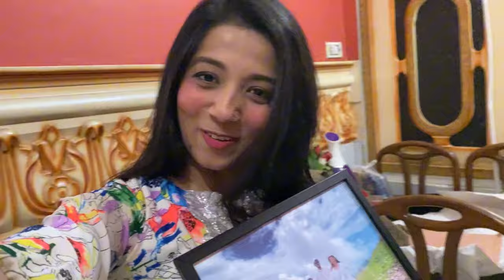Rukhsar's Bridal Shower | Bride To Be | Girls Event | Asma Rashid Ali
Rukhsar's Bridal Shower | Girls Event | Asma Rashid Ali

Daily life vlogging. Hope you will like

I hope you enjoy video. Don’t forget to leave a comment blow, we want to hear your opinion.

It’s how we know how much you enjoy the video and how it’s helps us brings similar ideas.